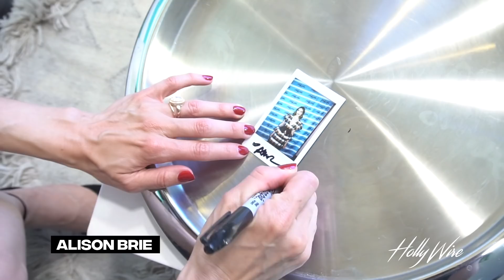Alison Brie Reveals Her Most EMBARRASSING Moment With An Ex-Boyfriend! | Hollywire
Alison Brie is in the Hollywire studio!! She plays “Never Have I Ever” and reveals some HILARIOUS, yet very relatable things she’s guilty of. Aside from cracking us up, Alison talks about her hit TV series “Glow” on Netflix. She’s spilling deats on who else she’d want to wrestle in the ring and how she keeps her in tact when things get rough. She also mentions working with her heartthrob husband, Dave Franco. See what she has to say about that and more exclusively on Hollywire!

Alison Brie Schermerhorn is an American TV and film actress from Hollywood, California. Brie was introduced to the arts at a very young age as her father worked in the entertainment industry as a reporter and musician. Brie began acting onstage at the Jewish Community Center in Southern California and moved on to earn a theater degree from the California Institute of the Arts. Brie worked as a clown at birthday parties before making her first on screen debut as a hairdresser on the TV show, Hannah Montana. Brie then went on to land the roles starring as Annie Edison in the comedy series, Community (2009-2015) and Trudy Campbell in the drama series, Mad Men (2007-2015). Alison is most known for her role Ruth Wilder in the Netflix comedy series GLOW (2017–Present), which she has been nominated for two Golden Globes.  Besides her career in acting, Brie also has a large following on Instagram, with 935k followers, and 890k followers on Twitter.